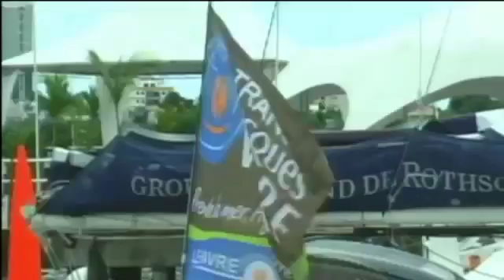TVMCA MCA NOTICIAS 19/11/13 PART 4/5